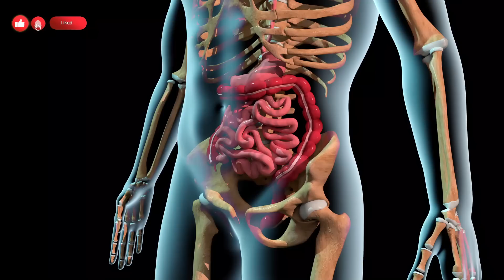सिर्फ़ 2 मिनट, कितना भी फूला या बढ़ा हुआ पेट हो | Bloating, Constipation, Gas, Stomach Bloating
Are you feeling bloated, constipated and gassy? Is your stomach bloating and uncomfortable? Learn how to cure constipation, bloating, gas and stomach issues. pet saaf karne ka gharelu ilaaj sikhiye aasani se.

Best Options to lose Belly Fat and make Slim Waist & Body without Exercises

1. Lose Belly Fat in 7 Days | No Exercises | पेट घटायें 7 दिन में बिना एक्सरसाइज़

Best Options to lose Belly Fat and make Slim Waist & Body with Exercises

1. Lose Belly Fat in 7 Days | Only 2 Exercises | पेट का सारा फ़ैट निचोड़ देंगी केवल 2 एक्सरसाइज़

2. Lose Belly Fat in 7 Days | Lower Belly Exercises | सिर्फ़ पेट का फ़ैट निचोडेगी ये एक्सरसाइज़

3. Lose Belly Fat | Lose 1 inch in 3 Days | 3 दिन में 1 इंच पेट घटाया

4. LOSE BELLY FAT + HIP FAT + THIGH FAT + LEG FAT | पेट, कूल्हे, जाँघ, टाँग की चर्बी | ONLY 1 EXERCISE

6. Lose Hip Fat, Thigh Fat - 7 days | कूल्हे और जाँघ की चर्बी घटायें 7 दिन में

7. Full Body Workout | 5 Min. Wall Exercises | पूरी बॉडी का फ़ैट निचोड़ देगी ये दीवार एक्सरसाइज़

8. Lose Belly, Hip & Thigh Fat | लेटे लेटे फ़ोन देखते हुए घटायें - पेट, कूल्हे और जाँघ का फ़ैट

9. LOSE BELLY FAT IN 7 DAYS | 2 STEPS ONLY | पेट घटाने का सबसे आसान तरीक़ा

10. 7 Days Challenge - Lose Fat | Only 3 Exercises | पेट के साथ पूरे शरीर की चर्बी निकाल देगी

Best, Simple & Effective Diet Plans

Lose upto 8 kg in 1 Week - Weight loss Diet Plan | 7 Day Diet Plan 😊 |  HealthCity

How to lose weight fast I 2 Kg in 1 Day I Diet Plan to Lose Weight Fast I Weight Loss Diet

मोटापा जल्दी कम करें | Full Day Diet Plan | Xtream Fat Loss | पूरे दिन का डाइट प्लान | MOTAPA

Suman Chauhan.